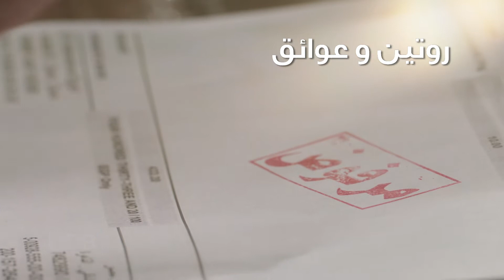قانون الاستثمار الجديد ... الصورة بتتغير: عن القانون الجديد (2)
عاشت مصر لعقود طويلة في دوامة من الإجراءات البيروقراطية والفساد والسياسات الطاردة للاستثمارات، وهو ما تعمل الدولة الآن جديا على تغييره  لجذب الاستثمارات، حيث تم وضع برنامج عمل طموح لتشجيع المستثمرين على دخول السوق المصرية، ووضع أُطر قانونية واضحة تدعم اتخاذ رؤوس الأموال العالمية لقرار الاستثمار الجاد في مصر، من خلال محاربة البيروقراطية والفساد وتقديم الضمانات اللازمة لخلق مناخ مناسب لتحويل مصر الى وجهة جاذبة للاستثمار على مستوى العالم.